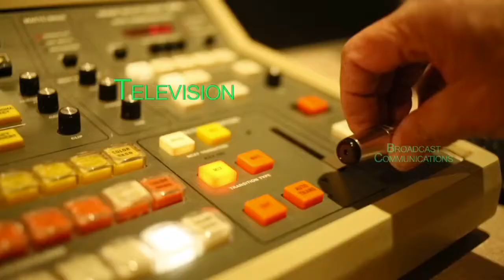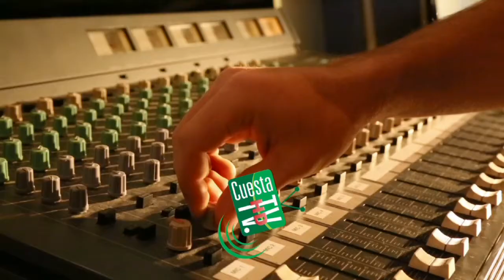Cuesta Sports Monthly March 2015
Softball, Track & Field, and a farewell to Cuesta Booster president, Jim Battersby.